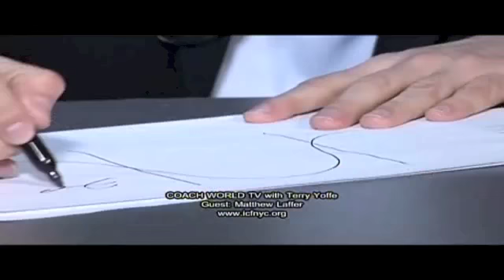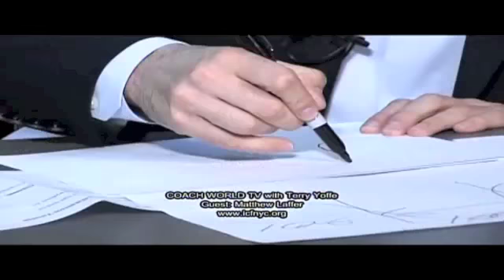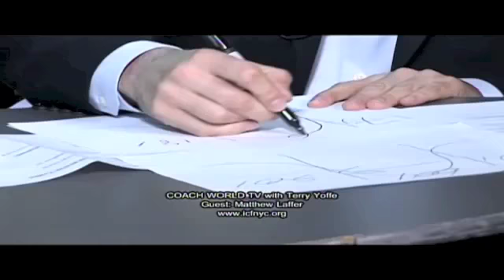Coach World TV featuring Matthew Laffer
Matching people with Coaches to be their best